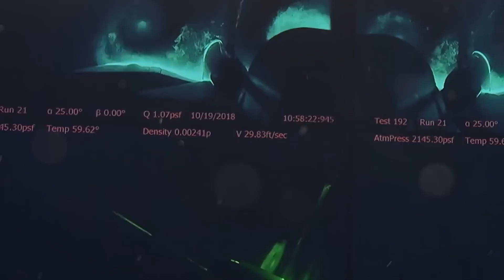China Unveils Silent Supersonic Jet – A Game Changer in Aviation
China’s new Yongying Superjet is breaking more than just the sound barrier — it’s rewriting aviation history. With vertical takeoff, Mach 4 speed, and near-silent sonic boom suppression, this revolutionary aircraft could redefine both commercial travel and military strategy.

In this video, we explore how China’s breakthrough with detonation engines, heat-resistant materials, and aerodynamic noise control positions it ahead of global rivals. We also dive into the race between China’s hypersonic ambitions and U.S. projects like the X-59 and SR-72.

From Beijing to New York in under an hour? It may no longer be sci-fi.

💬 What do you think — futuristic travel or high-tech arms race?